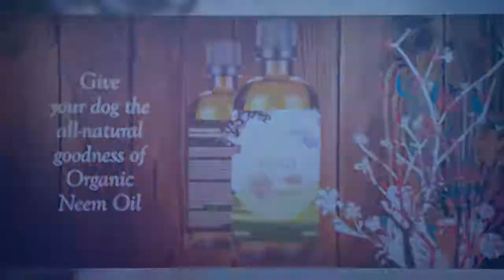VOSD Dog Care: Coming Soon!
The products and services we use on our 750+ dogs every day! Coming soon to you